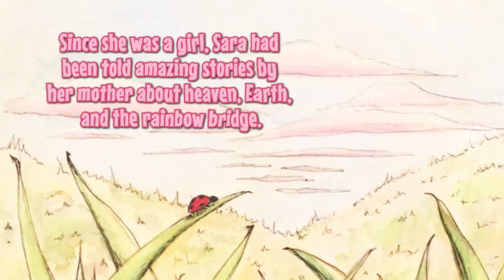The Pink Ribbon by D. Taylor